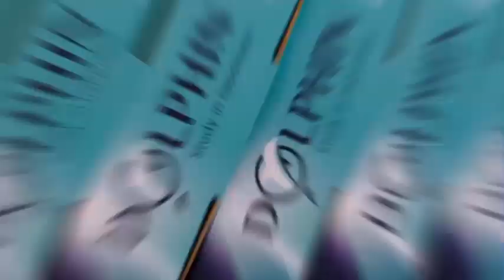CHÂN THÀNH CẢM ƠN VÀ HẸN GẶP LẠI KHÁCH HÀNG TẠI TRIỂN LÃM VIETBUILD 2024!!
TRÂN TRỌNG CẢM ƠN SÂU SẮC QUÝ ANH CHỊ ĐẠI LÝ- ĐỐI TÁC VÀ KHÁCH HÀNG ĐÃ YÊU MẾN , QUAN TÂM VÀ GHÉ THĂM GIAN HÀNG DOLPHIN TẠI TRIỂN LÃM VIETBUILD 2023! 🧡🧡🧡
  Do lượng khách hàng tham quan quá đông ,nếu đội ngũ Dolphin chưa hỗ trợ và tiếp đón quý anh chị chu đáo và kịp thời , team rất mong nhận được sự thông cảm và lượng thứ, đồng thời kính mời Quý anh chị sắp xếp thời gian tới thăm trực tiếp Dolphin tại văn phòng Hà Nội hoặc Hồ Chí Minh. 💐💐💐
  Dolphin mong rằng sẽ tiếp tục nhận được sự yêu thương và ủng hộ từ phía các anh chị đại lý trên toàn quốc, và cùng nhau đồng hành trong “ Hành trình thiện nguyện:  ĐƯA ÁNH SÁNG VỀ CHO ĐÔI MẮT EM”.
  Một lần nữa, XIN CHÂN THÀNH CẢM ƠN và hẹn gặp lại vào Vietbuild 2024! 👏👏👏👏👏👏👏💐💐💐
𝗗𝗢𝗟𝗣𝗛𝗜𝗡 - 𝐓𝐡𝐮̛𝐨̛𝐧𝐠 𝐡𝐢𝐞̣̂𝐮 𝐛𝐚̀𝐧 𝐠𝐡𝐞̂́ 𝐭𝐡𝐚̂𝐧 𝐭𝐡𝐢𝐞̣̂𝐧 𝐯𝐨̛́𝐢 𝐦𝐨̂𝐢 𝐭𝐫𝐮̛𝐨̛̀𝐧𝐠